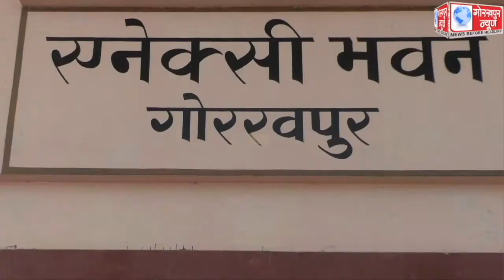मण्डलायुक्त जयंत नार्लीकर की अध्यक्षता में मण्डलीय उद्योग बन्धु की एनेक्सी सभागार में आयोजित हुई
मण्डलायुक्त जयंत नार्लीकर की अध्यक्षता में मण्डलीय उद्योग बन्धु की एनेक्सी सभागार में आयोजित हुई बैठक, मण्डलायुक्त ने उद्यमियो की समस्याओ का गुणवत्तायुक्त एवं समयबद्ध निस्तारण करने के दिए निर्देश